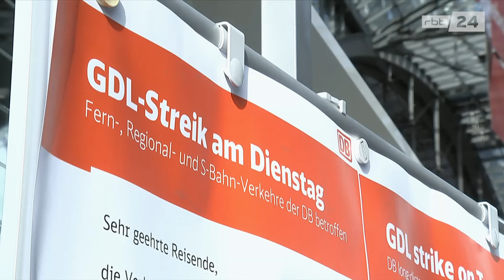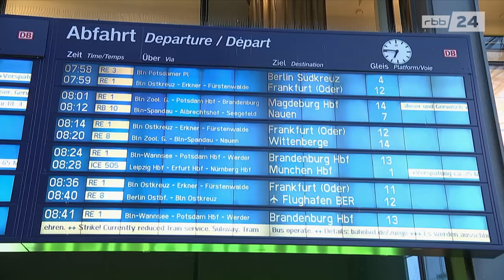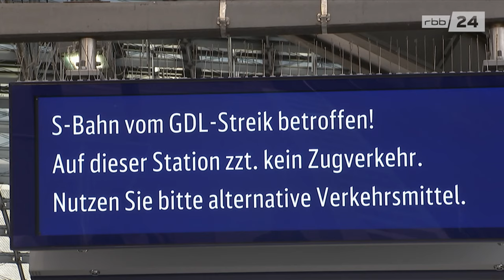Gelten bald neue Regeln für den Arbeitskampf?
Schon wieder war Bahnstreik. Während auf den Gleisen Ruhe herrschte, nahm die Diskussion um eine Reform des Streikrechts Fahrt auf.

Dieses Video ist ein Bericht aus der rbb24 ABENDSCHAU und zeigt den Stand von Samstag, 19:30 Uhr.
Die ganze Sendung läuft jeden Abend um 19:30 Uhr im rbb-Fernsehen.
Bericht: Laurence Thio
Kamera: Veit Conrad
Schnitt: Claudia Czuppon